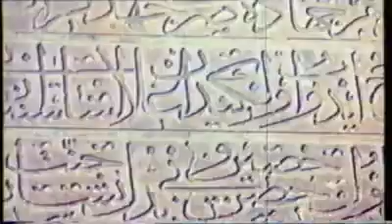LOCURI DRAGI, Ada Kaleh